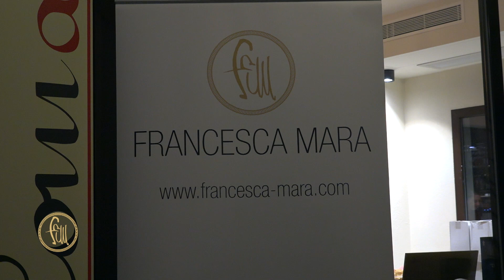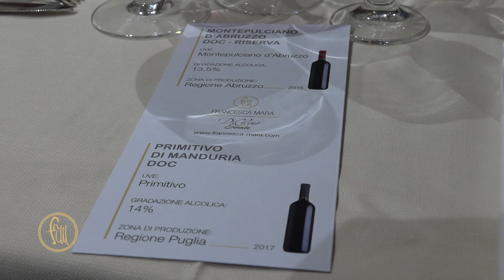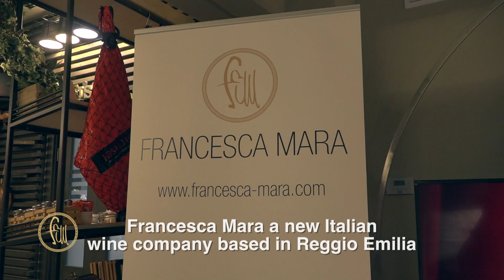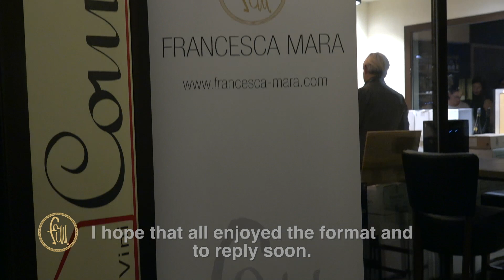Presentazione vini Francesca Mara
Presentazione dei vini Francesca Mara presso il ristorante Coma Cà

riprese e montaggio video: Elisa Paderni